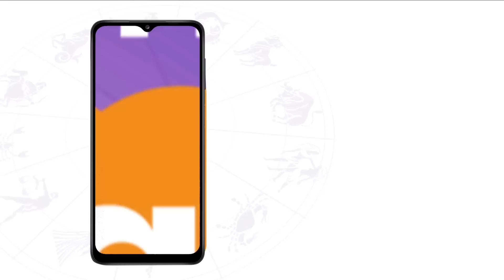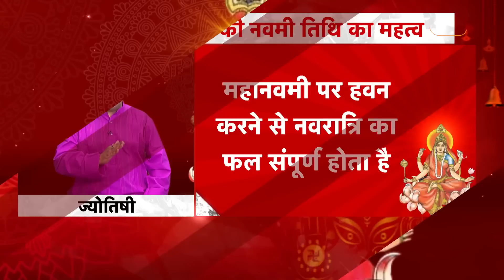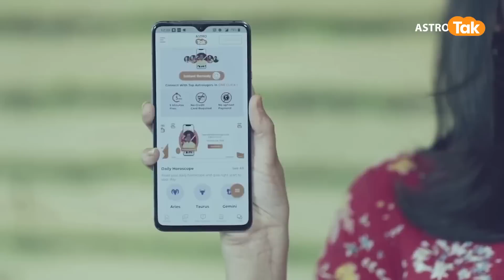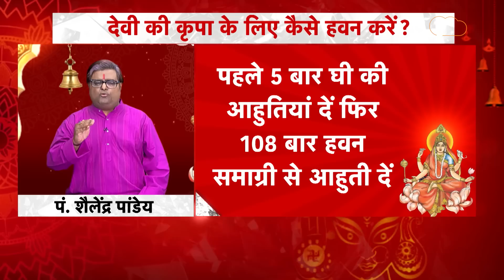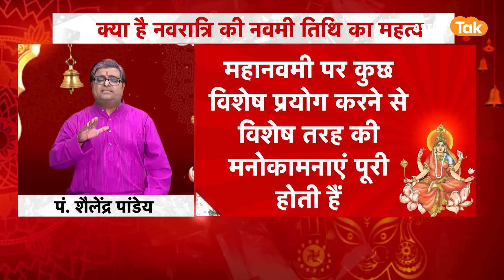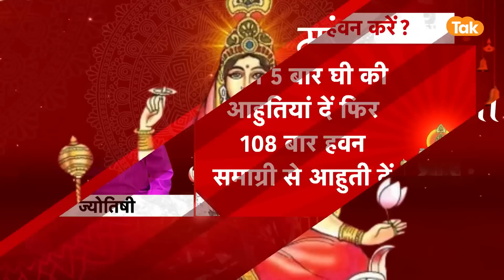नवरात्रि की नवमी तिथि का महत्व, मां सिद्धिदात्री की पूजा से मिलते हैं ये वरदान | S Pandey |AstroTak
Durga Navami 2023: नवरात्रि के 9वें दिन माँ सिद्धिदात्री की पूजा होती है, इनकी पूजा उपासना करने से समस्त प्रकार की मनोकामनाएँ पूरी होती हैं, नवमी के दिन अगर केवल माँ सिद्धिदात्री की पूजा कर ली जाय तो व्यक्ति को सम्पूर्ण देवियों की पूजा का फल मिल सकता है, इस दिन कमल के पुष्प पर बैठी हुई देवी का ध्यान करना चाहिए, देवी को विभिन्न प्रकार के सुगन्धित पुष्प अर्पित करने चाहिए, नवमी के दिन देवी को शहद अर्पित करना चाहिए, इस दिन दुर्गा सप्तशती तथा कवच, कीलक और अर्गला का पाठ लाभकारी होता है...तो आइए ज्योतिर्विद शैलेंद्र पांडेय जी से जानते हैं नवरात्रि की नवमी तिथि का महत्व और मां सिद्धिदात्री की पूजा से मिलने वाले इन वरदानों के बारे में...

हर वीडियो देखें बिना ब्रेक. अभी डाउनलोड करें